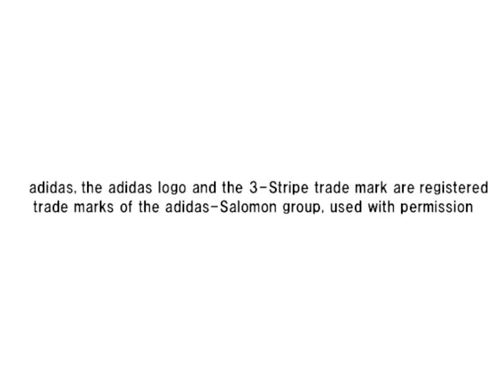Pro Evolution Soccer 3 - 2003 - Juventus F.C. VS Real Madrid C.F. (PC)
Pro Evolution Soccer 2003 - Juventus F.C.  VS  Real Madrid C.F. (PC)